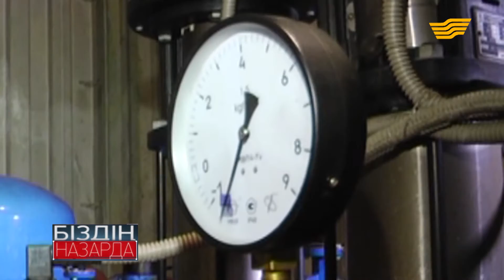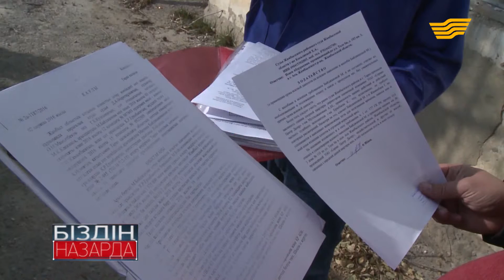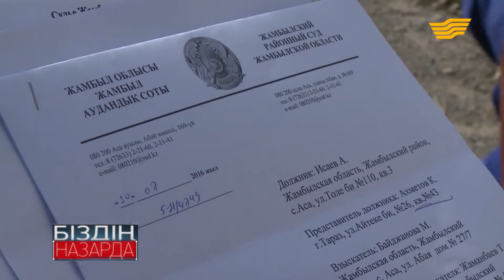«Біздің назарда». Қарағандыда жылу жүйесі істен шықты